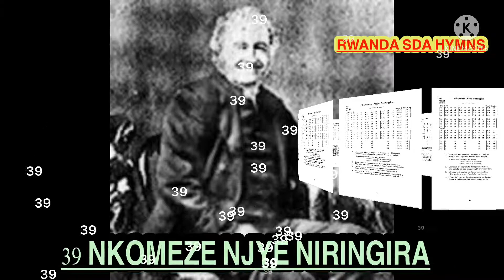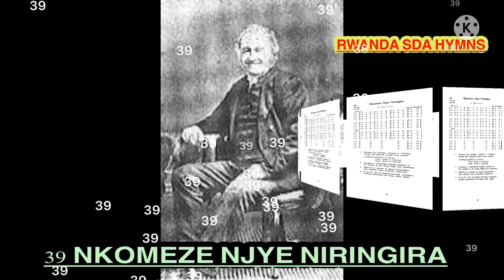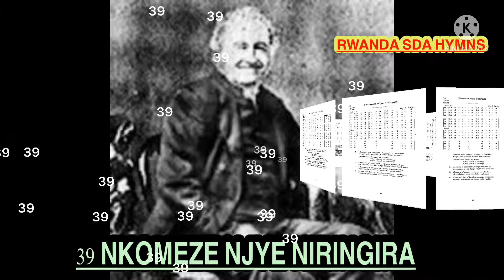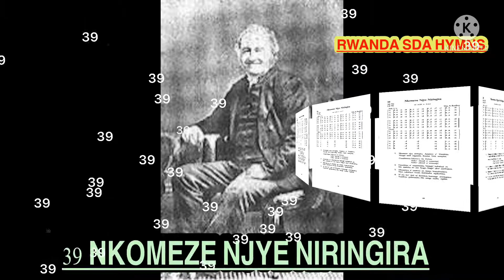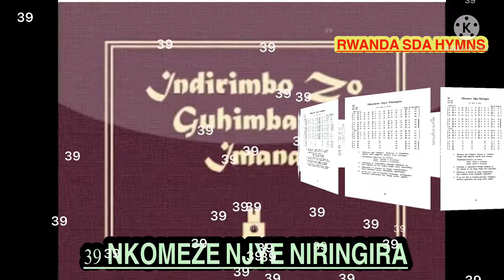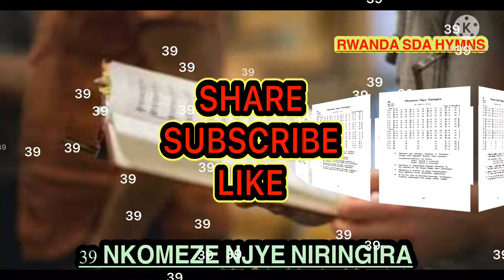Amateka y’indirimbo “NKOMEZE NJYE NIRINGIRA”ni inde wayihimbye? Ni iki cyabimuteye? Yapfuye ate se?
Edward Mote was a pastor and hymn writer. Born in London on 21 January 1797. He was finally exposed to the christian gospel and was baptised the age of 18. He was trained as a cabinet maker and worked in london for 37 years.
Perhaps his best known hymns is My hope is built on nothing less(NKOMEZE NJYE NIRINGIRA) which refers to the parable of the wise and foolish builders, with its refrain “ on Christ the Solid Rock I stand, all other ground is sinking sand.
External links:
*Rehoboth Baptist church ,Horsham
*Words& music for my hope is built

Lyrics: Edward Mote
Tune: William Bradbury
Story behind hymn Jacques Lameck

Ukunda iyi ndirimbo? Kanda kuri kugirango Iyi videwo izagere no kubandi

Find us on:
Fbk:Rwanda sda hymns
Instgrm:Rwanda sda hymns

Kigali Rwanda.